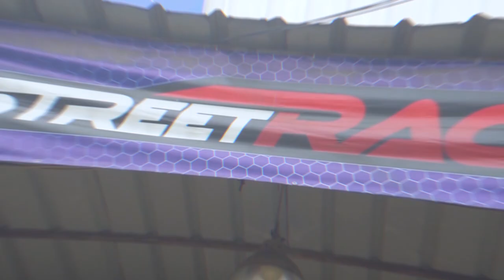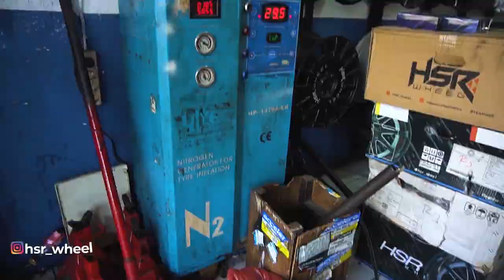Pemenang Giveaway 1 Set Velg HSR Wheel Mau Ambil Velgnya !